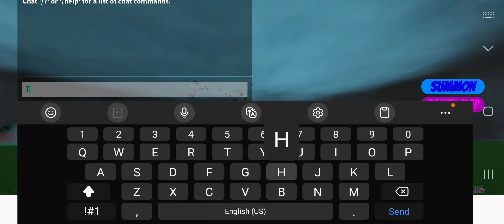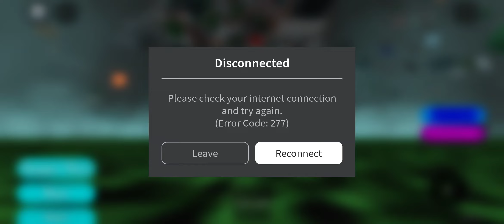WARNING SILENT: Roblox TDS Tornado Destruction Simulator: EF-5+ Super Wedge ICENADO DEMOLISHES MAP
Vid Is Silent